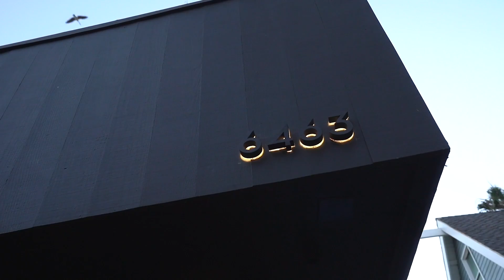6463 Surfside Way | Malibu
Breathtaking Zuma Beach Bluff contemporary home with whitewater views overlooking Broad Beach coastline. Private steps to the beach, 50’ pool and spa. Steps from Trancas Market. 20’ high ceilings with double volume glass walls surround the living room. Entire top floor master includes huge views, wet bar, stunning bath, vanity, lounge, private gym/yoga rooftop patio with views. Two en suite bedrooms, one ocean and one courtyard view. full BBQ kitchen, sound system and Control Four automation.